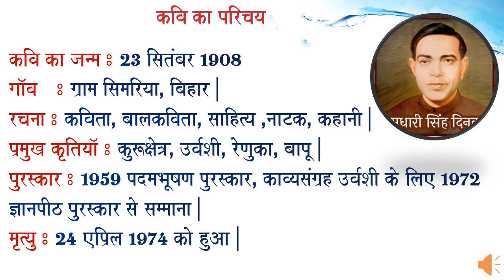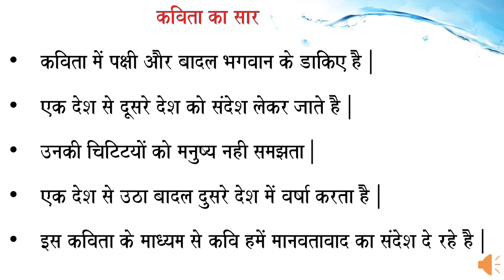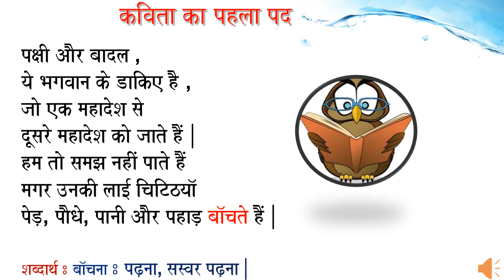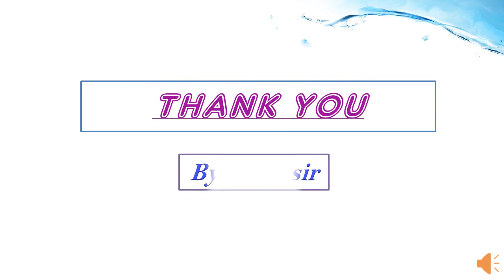Bhagwan ke Dakiye 8th Grade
Kavita ka Saar